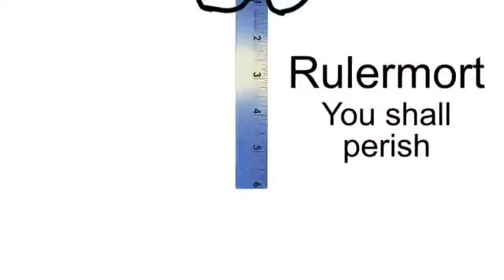Harry ruler the movie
Lol, what have I done
These pictures were made using a website called sketchpad 4.0